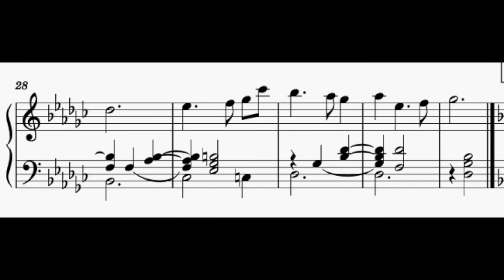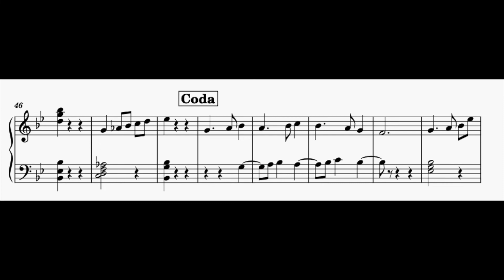Waltz based on a minuet by Christian Petzold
Finished 13/09/2022